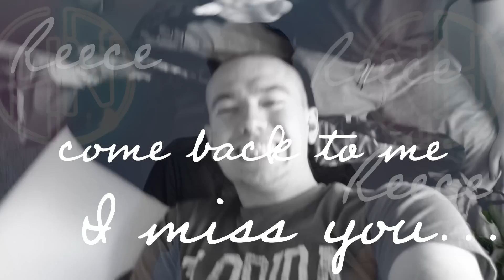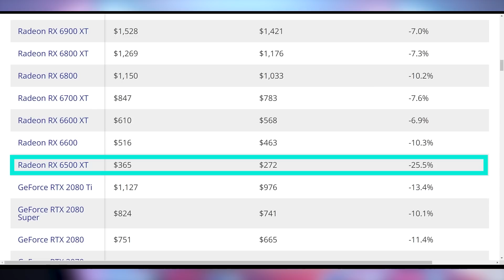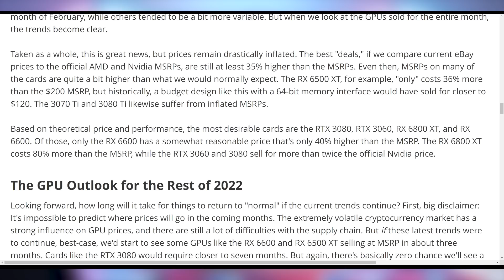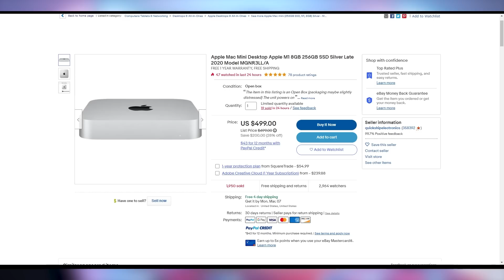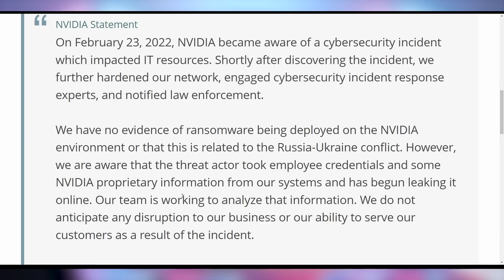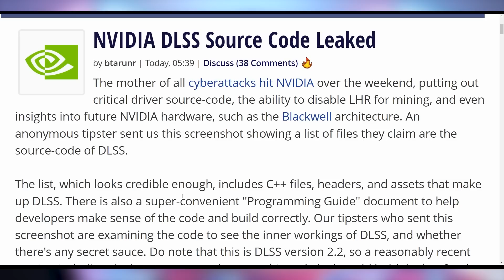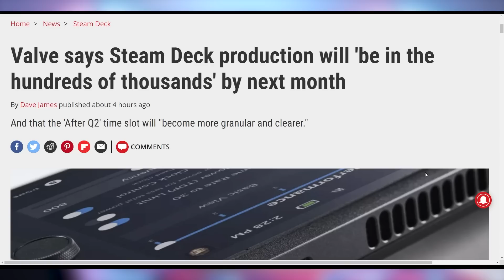GPU Prices Are DROPPING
Sources & Timestamps!
0:00 - Intro
00:37 - GPUs Dropped 11%
02:48 - UFD Deals
03:31 - Cryptostonks
03:55 - More Nvidia Hack Details
06:16 - Steam Deck Drift

Presenter: Brett Sticklemonster
Videographer: Brett Sticklemonster
Editor: Catlin Stevenson
Thumbnail Designer: Reece Hill